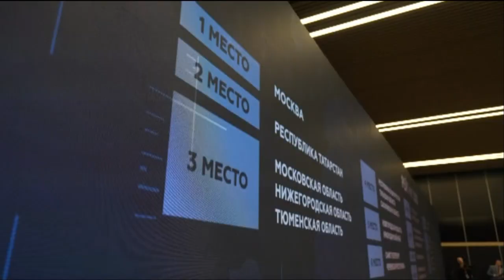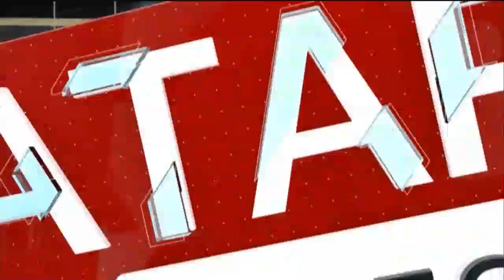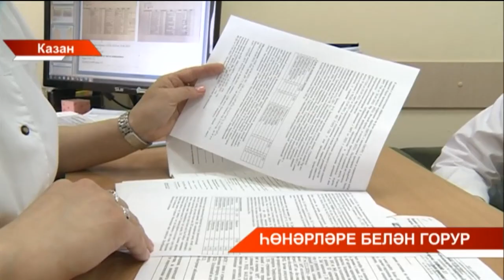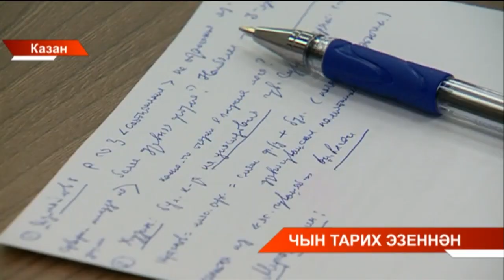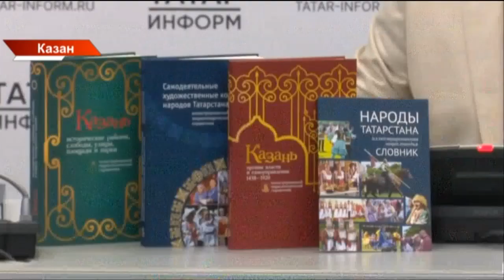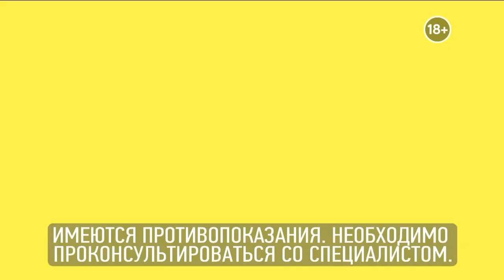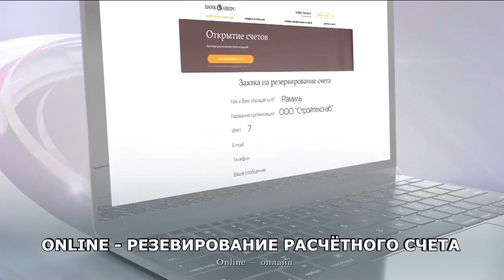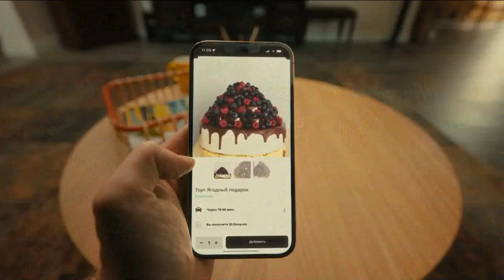Татарстан хәбәрләре 16/06/2023